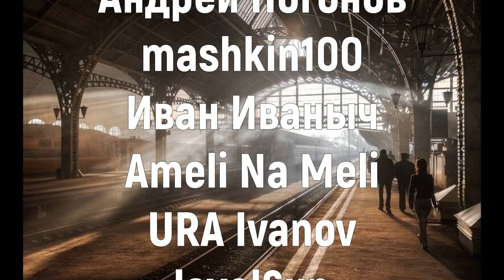Схрон 2. Дневник выживальщика. Главы 35-38. Александр Шишковчук. Постапокалипсис. Аудиокнига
Еще больше мяса, трэша, вылазок Санька и посиделок в уютном Схроне!
Впереди 100 глав!
Погнали!